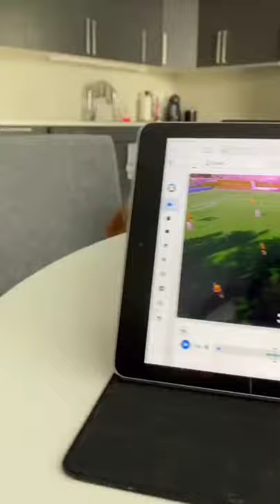WHAT YOU DOING? WHERE U ARE? U GOT PLAN